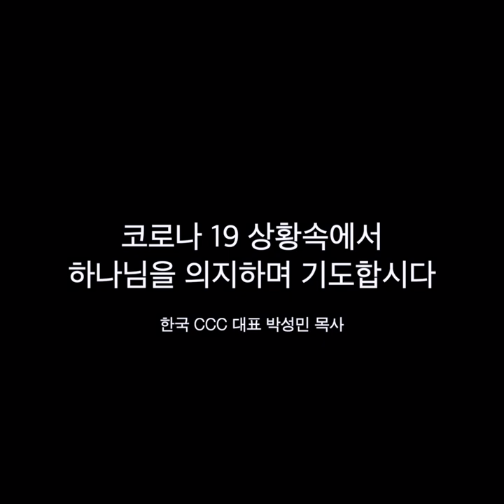코로나19 상황, 하나님을 의지하며 기도합시다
한국CCC 대표 박성민 목사